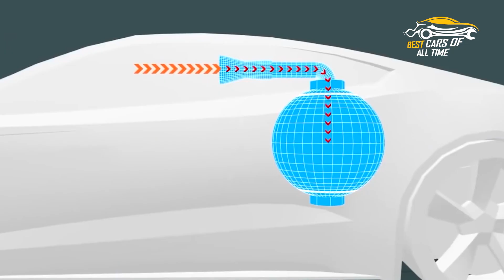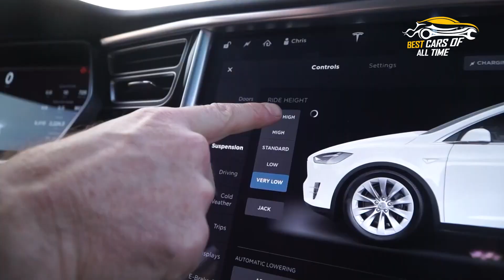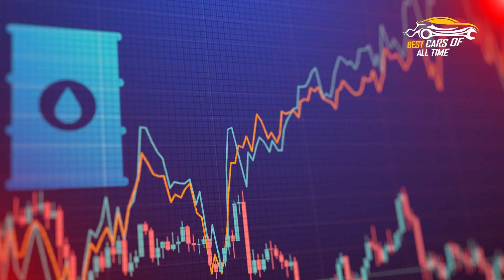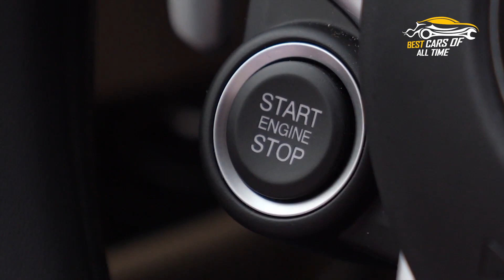Best tesla motors cars of all time | BCAT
Tesla Motors has become synonymous with luxury and innovation when it comes to automobiles. From their earliest models to the newest additions, Tesla cars have astounded drivers and car lovers alike with sleek style, powerful performance, and cutting-edge technology that sets them apart from the competition. For true car enthusiasts who want to know what makes a Tesla one of the best on the market.

We've compiled this comprehensive list of our favourite Teslas over the years – each offering something special for different lifestyles and budgets. After All that’s what matters, Right? No problem we'll take you through some iconic vehicles that have earned Tesla its place as one of auto royalty's elite automotive manufacturers!